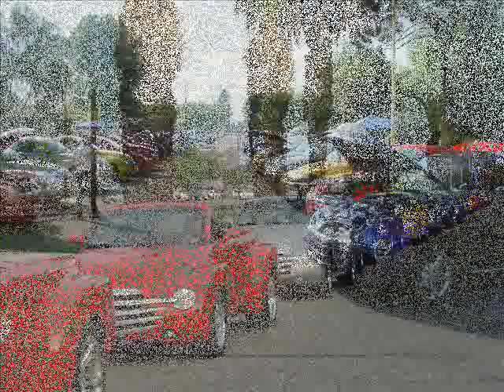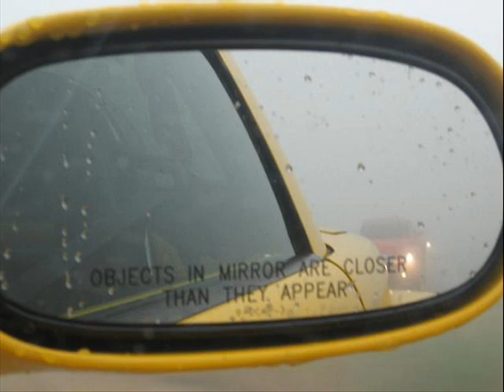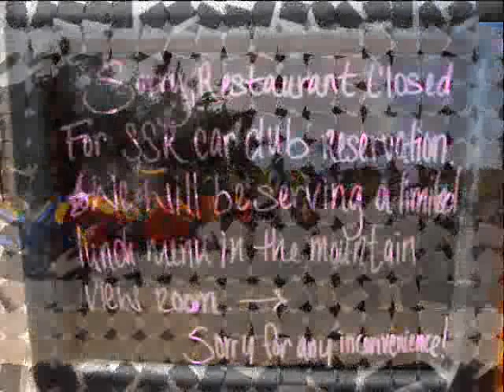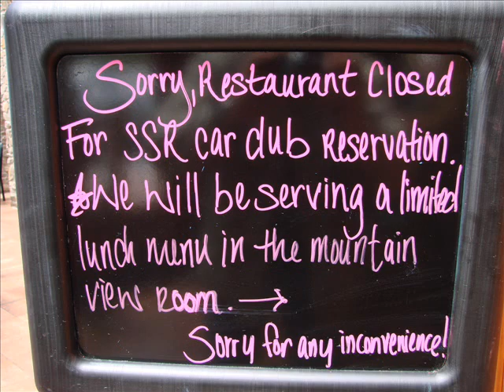2007 Kingsburg SSR Gathering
SSR's on 21st Ave - and images from the Roadster Run to Ragged Point... John Ellis performing Moore's Alphabet